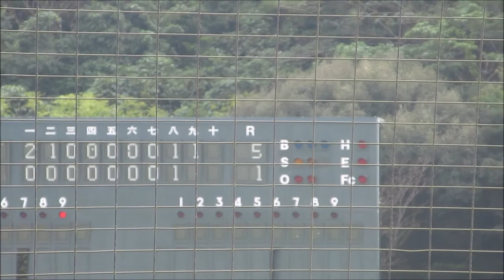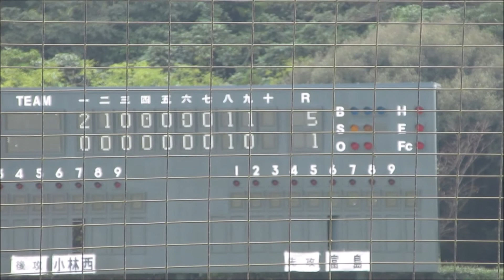富島高校 vs 小林西高校の準々決勝・6～9回の攻防ダイジェスト！両チームにホームランが出て、点差以上に見応えのある試合でした ～第149回九州地区高等学校野球大会宮崎県予選～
富島　｜210｜000｜011｜5
小林西｜000｜000｜010｜1

場所：久峰総合公園野球場